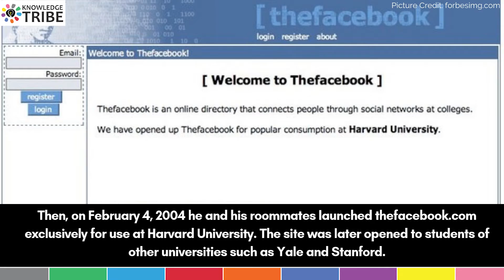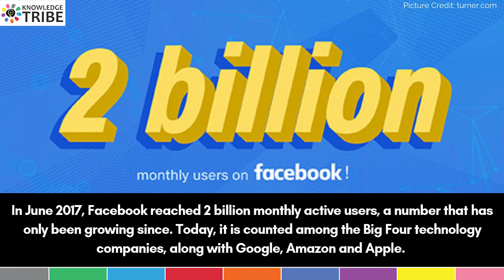Celebrating 15 Years of Facebook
Today, as Facebook celebrates 15 years of its existence in the digital space, we bring you its amazing journey so far.